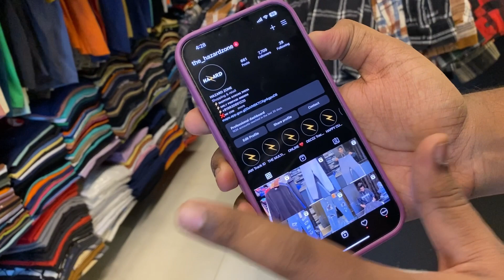Branded Clothes सिर्फ ₹ 199/-🔥|| Branded Clothes in cheap price in Mumbai || clothes market Mumbai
branded clothes in cheap price in bangalore,
branded clothes in hyderabad,
branded clothes in delhi,
branded clothes in bangalore,
branded clothes in cheap price in Chennai,
clothes market in delhi,
clothes market in mumbai,
clothes market in hyderabad,
clothes market in kolkata,
clothes market in ahmedabad,
clothes market in bangalore,
clothes market in pune,
clothes market in chandigarh,
clothes market in Ludhiana,
clothes market in delhi wholesale,
Cloth market in Mumbai,
varsity jacket,
Shoes Mumbai in Mumbai,
T shirt wholesale,
cloth market,
Holsel kapda market in mumbai,
branded clothes,
cheap winter clothes delhi,
clothes mumbai,
delhi cloth,
jacket,
Karol bagh market delhi clothes,
mumbai jeans wholesale market,
mumbai shoes market,
surplus clothes delhi,
wholesale clothes market in delhi,
branded clothes in cheap price in mumbai, Branded Clothes in Mumbai,
branded clothes shop in mumbai,
best branded clothes in mumbai,
branded clothes wholesale,
branded clothes wholesale market in mumbai,
branded cloth with bill,
branded jeans wholesale market in mumbai,
Just Look Mumbai,
Colaba cheapest market,
Colaba causeway market,
Colaba market Mumbai,
branded Clothes in cheapest price,
branded Clothes,
fashion Street Mumbai,
Colaba causeway market for men,
T-shirt in cheapest price,
branded clothes with bill,
imported Winter Jackets,
Mumbai Imported Clothes Wholesale,
Khar Wholesale Market,
Cheapest Wholesale Market,
Imported T-shirts wholesale,
Imported Jackets Wholesale,
Imported Bomber Jackets Wholesale,
Imported Woolen T-shirts,
Wadala national Market,
Mumbai Wholesale market,
funky and imported clothes collection,
imported clothes,
turkey imported clothes,
off shoulder t shirts,
stylish and funky jackets,
Adidas Reebok Puma in Cheap Price,
original shoes in cheap price in mumbai,
shoes in cheapest price,
mumbai retail clothes,
T-shirts retail price,
china imported clothes wholesale,
mumbai wholesale market for clothes,
where is wholesale market in mumbai,
imported clothes wholesale,
china clothes wholesale market,
wholesale market,
imported clothes in mumbai,
imported jeans,
original branded shirts market hyderabad, wholesale branded jeans market hyderabad,
branded shirts jeans clearance sale,
branded menswear discount sale,
branded shirts discount store,
export surplus garments warehouse,
cheap export surplus branded garments hyderabad,
surplus clothes warehouse in hyderabad,
branded clothes in cheap price in hyderabad, branded surplus clothes wholesale hyderabad, branded surplus shoes in hyderabad,
cheapest original branded clothes in hyderabad,

Shop name - Hazard Collections
Shop address - Anna Bhau sathe Nagar, near Lallubai compound, Next to Church, Mankhurd
Mumbai - 400043

THIS VIDEO IS ONLY MADE FOR EDUCATION PURPOSE ONLY/RELATED TO MARKET INFORMATION. "Vikesh Mallah" IS NOT RESPONSIBLE FOR ANY KIND OF PROFIT AND LOSS IN BUSINESS/ITS YOUR RESPONSIBILITY TO BE SURE BEFORE PURCHASING ANYTHING/MUST RESEARCH MARKET FROM YOUR SIDE BEFORE ANY KIND OF BUSINESS.